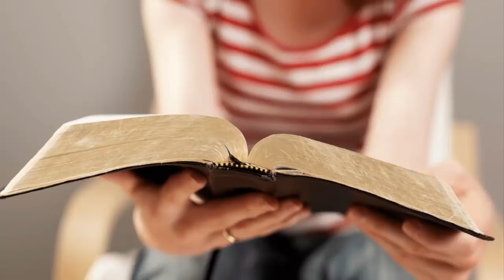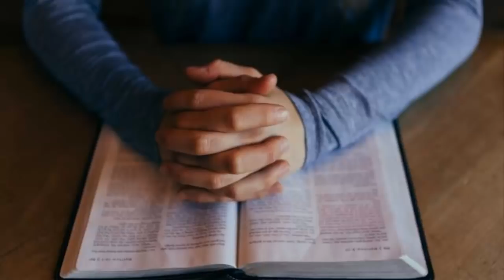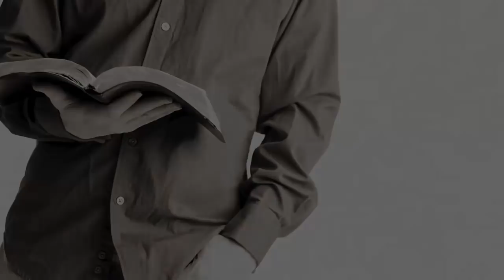LEPRA QUE MATA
Lucas 17: Diez leprosos son limpiados.

11 Yendo Jesús a Jerusalén, pasaba entre Samaria y Galilea.

12 Y al entrar en una aldea, le salieron al encuentro diez hombres leprosos, los cuales se pararon de lejos

13 y alzaron la voz, diciendo: !!Jesús, Maestro, ten misericordia de nosotros!

14 Cuando él los vio, les dijo: Id, mostraos a los sacerdotes. Y aconteció que mientras iban, fueron limpiados.

15 Entonces uno de ellos, viendo que había sido sanado, volvió, glorificando a Dios a gran voz,

16 y se postró rostro en tierra a sus pies, dándole gracias; y éste era samaritano.

17 Respondiendo Jesús, dijo: ¿No son diez los que fueron limpiados? Y los nueve, ¿dónde están?

18 ¿No hubo quien volviese y diese gloria a Dios sino este extranjero?

19 Y le dijo: Levántate, vete; tu fe te ha salvado.